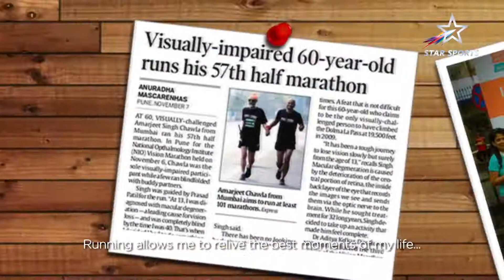Amarjeet Singh lost his eyesight but has finished 125 half marathons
SCMM 2017